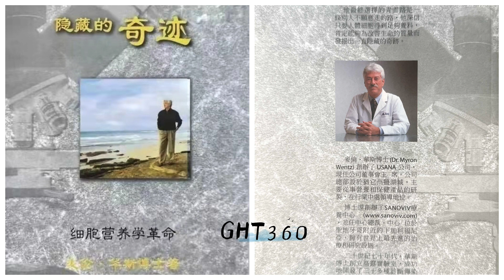5.《隐藏的奇迹》第四章: 健康之源 l 麦伦·华斯博士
To learn more nutrition information here
想了解更多健康营养信息请登入下面网站